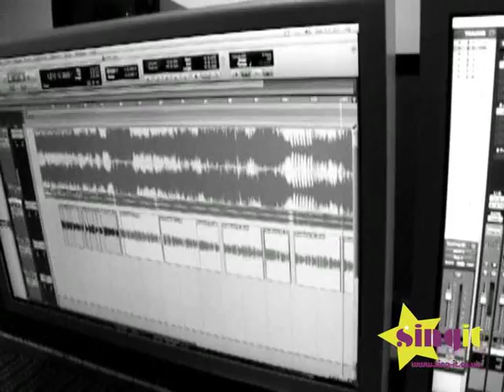Someone Like You - Jess Wright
Jessica barnes Wright singing Adele's Someone Like You as part of her Superstar Silver Singer experience
Recorded on 30th July 2011 at Sing it Studios, Birmingham